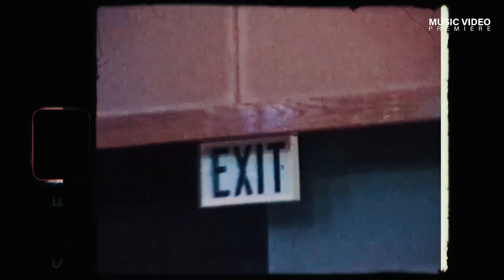BbyAfricka Feat. Lil Yachty - Dead To Me | HNHH Official Music Video | Shot By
BbyAfricka x Lil Yachty - "Dead To Me"
Directed by: Young Will
YouTube: Young Will Productions aka Young Will, YWP